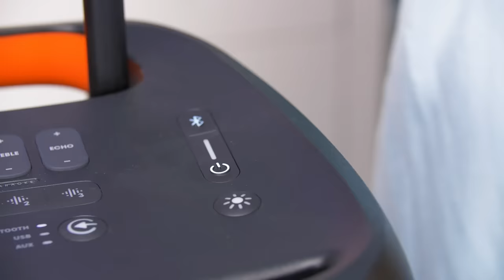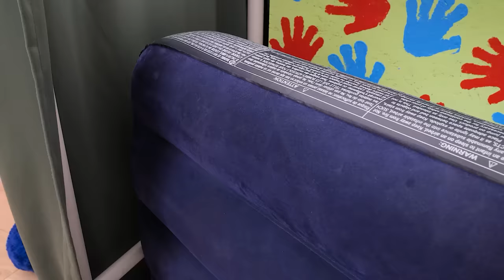Dad Vs Stepdad Building A Trailer || DIY Ideas, Interior Decor by Woosh!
Dad vs stepdad building a tiny house - this is going to be filled with loads of fun home decor ideas. While dad is on a mission to build a cute tiny house for his sweet daughter, the stepdad is doing his best to ruin everything. It’s just so nice to see dad and stepdad create this mini home filled with decorating ideas, giving us some crazy dream home vibes. Keep watching to catch more home decor tips, DIY ideas, and funny moments by Woosh!

If you enjoyed this video, you might also like “These Parenting Hacks Are Insanely Good! || Rich Vs Poor Moments by Woosh!”